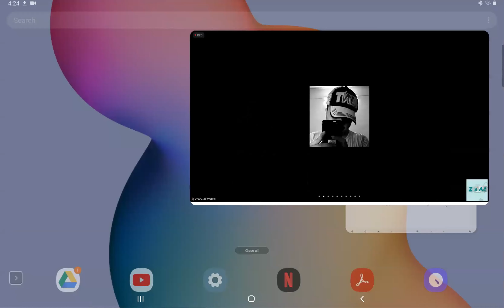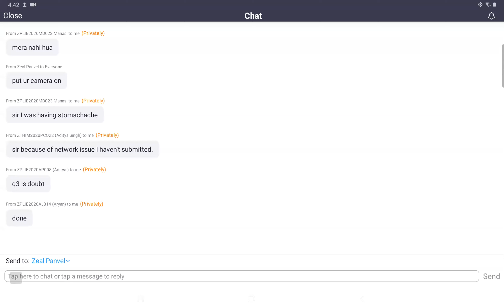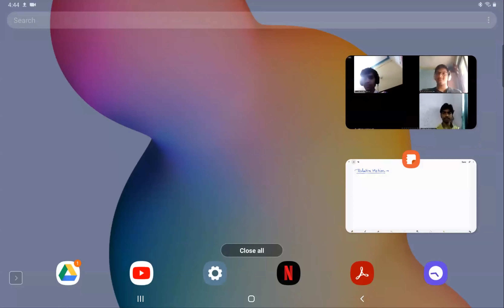ZEAL XI PL/TH BATCH PHYSICS LECTURE BY DINESH SIR 12.08.20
PHYSICS LECTURE BY IIT FACULTY DINESH SIR